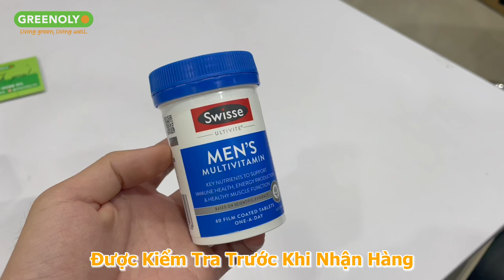Vitamin Tổng Hợp Cho Nam